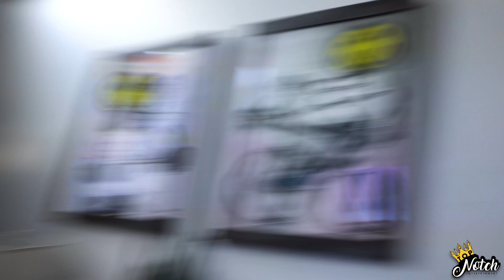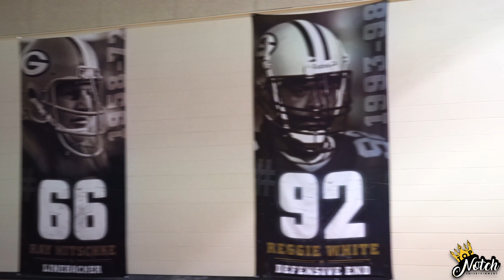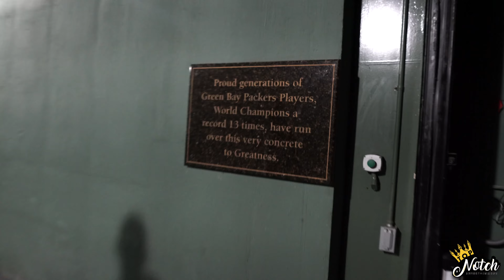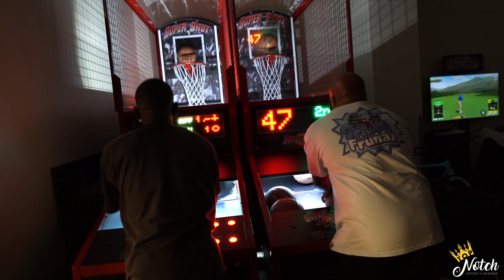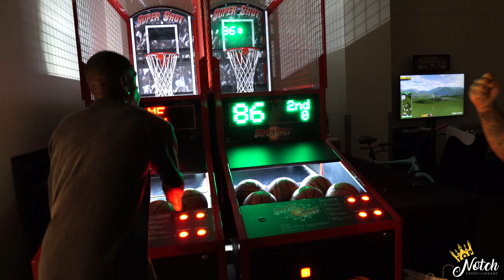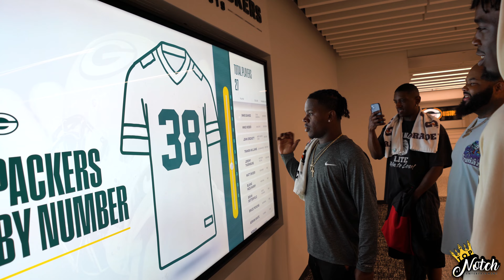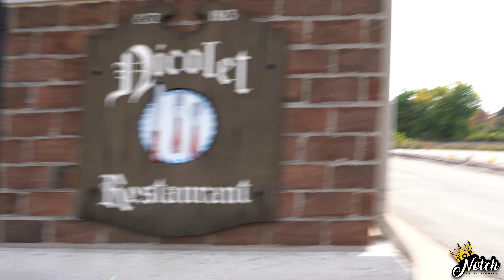Day In The Life W/ TNE Jaypee: “Green Bay, WI”Visiting Field, Locker Room, & Attending Packers Game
Welcome To The New Chapter Of Top Notch Entertainment ( TNE VLOGS )

A Day In The Life W/ TNE Jaypee: “Green Bay,WI”Visiting Field, Locker Room, & Attending Packers Game